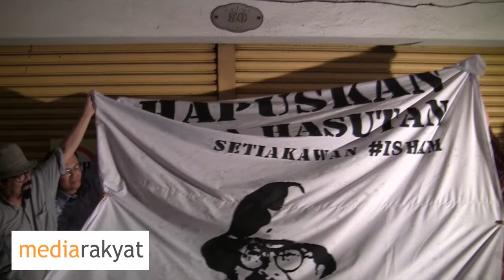Maria Chin Abdullah: We Salute To Hishammudin, We Cannot Let Him Fight Alone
Malam Solidariti Hishammudin Rais, Bangsar 14/05/2016